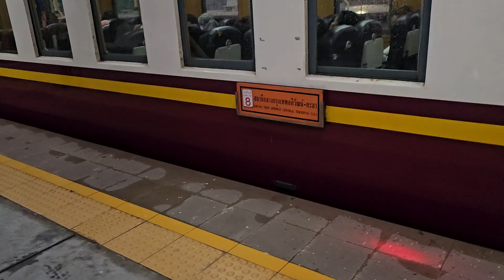รถเร็ว 169 จอดบ้านโป่ง 14 กรกฎาคม ค.ศ. 2024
Rapid train 169 Krungthep Aphiwat - Yala